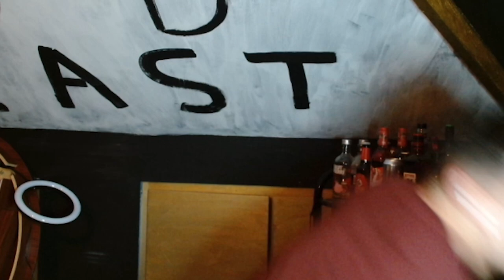Top 10 Highest Grossing Movies of All Time